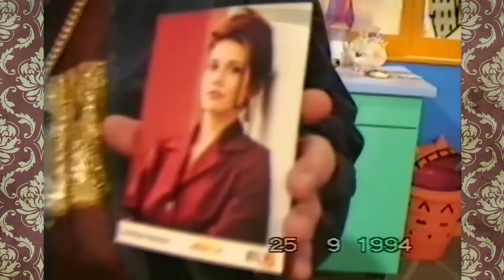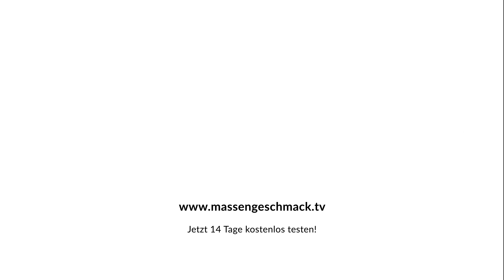PADDY erinnert sich an den legendären DIRK BACH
Paddy präsentiert erneut Teile seiner Autogrammkartensammlung. Dabei erinnert er u.a. auch an Dirk Bach, den er sogar persönlich zum Interview getroffen hat.